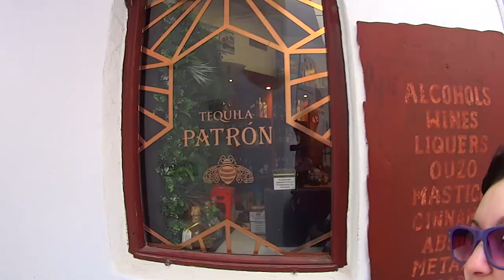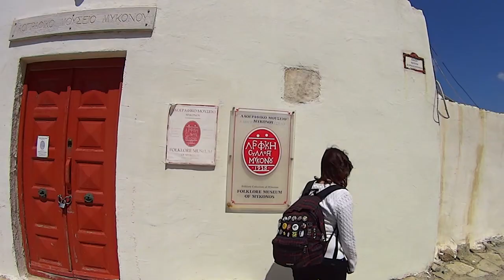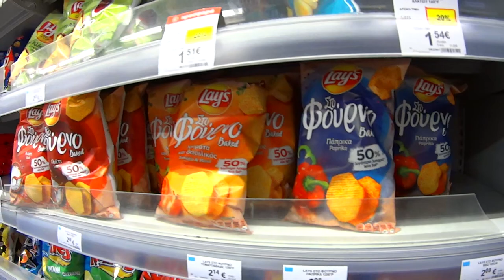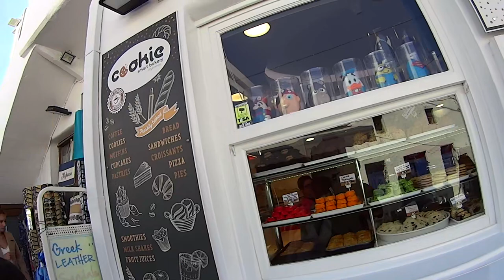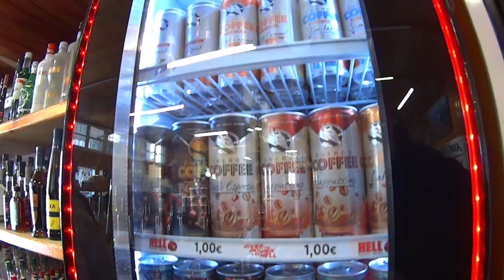MYKONOS: L'Isola in Ristrutturazione - MSC Sinfonia - Giorno 4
HI HI People of Youtube! Mykonos, la prima delle Isole Greche che abbiamo visitato in questo viaggio!